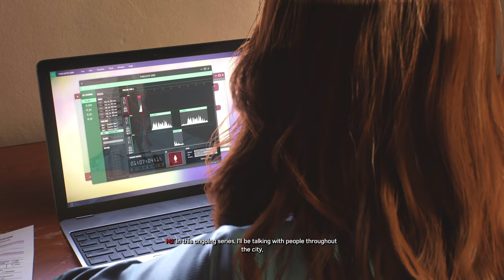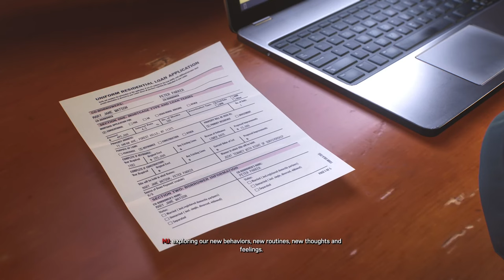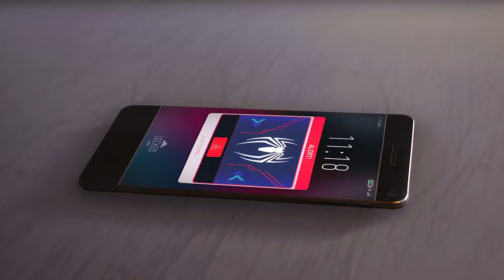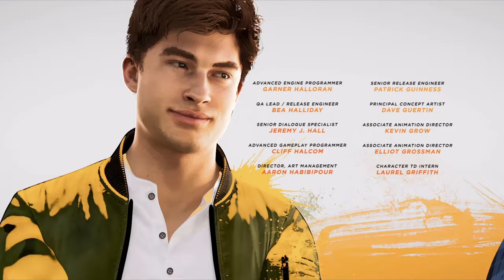Marvel's: Spider-Man 2 | Astoria | Together